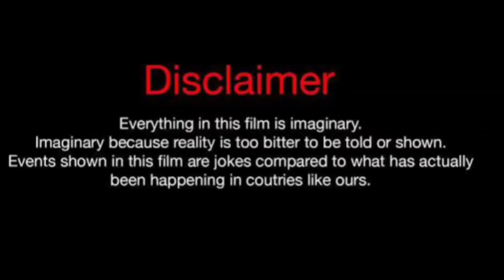Mello Buckzz Vs Ernestine (Kountry Wayne Member) Real Life Partners 2024